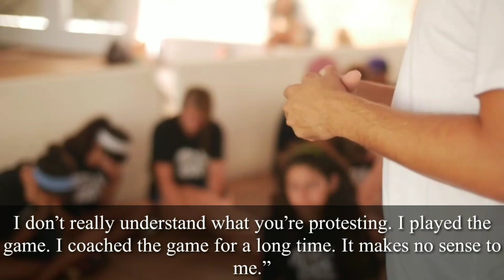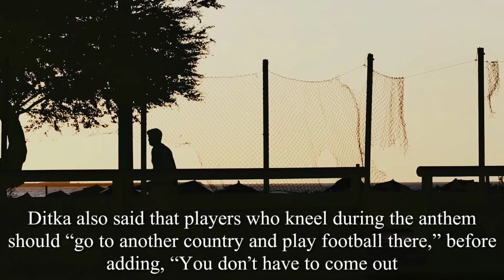MIKE DITKA TELLS NFL PLAYERS KNEELING DURING THE ANTHEM TO “GET THE HELL OUT OF THE COUNTRY”